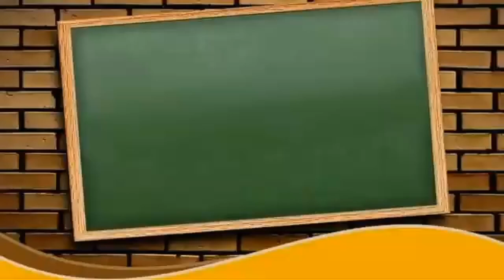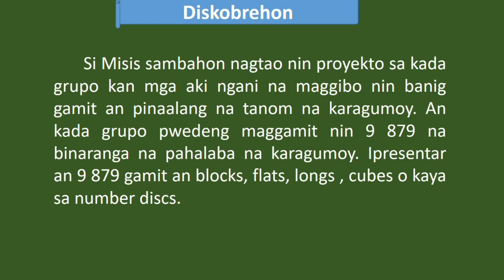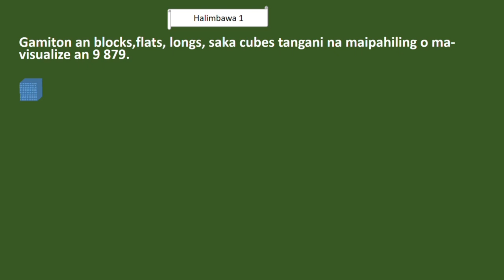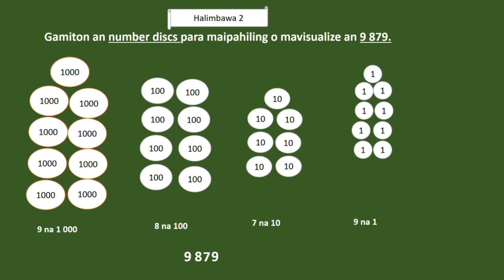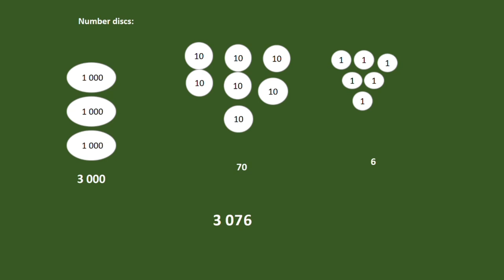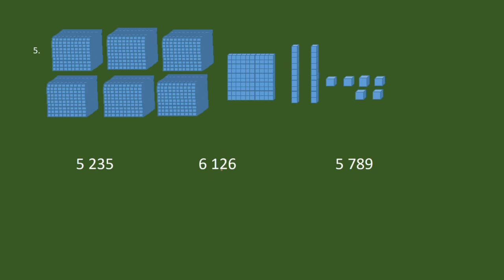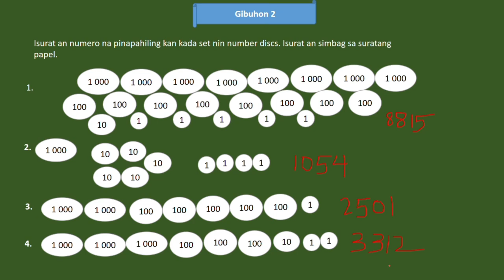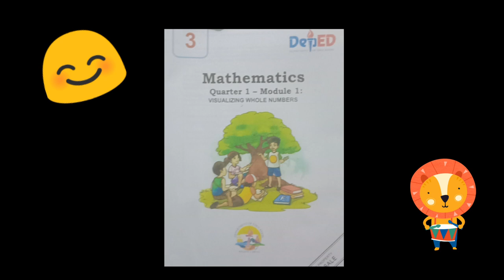Math 3, Quarter 1,module 1 ( Visualizing numbers 1 000 - 10 000)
This video shows a short explanations in math 3 lesson ( Visualizing Numbers 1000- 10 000) to help pupils to understand their module. This video  used Bikol Partido as medium of instruction.

Music
KineMaster Pro Asset Store